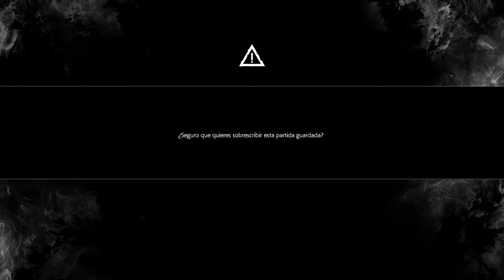The Evil Within® 2_20180529184942